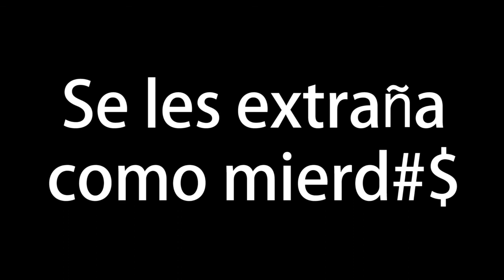Mañana Maldita "Ala vs tufo''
Morning show anteriormente conducido por Gonzalo Torres y Daniel Marquina con la producción del gran Augusto "Papopa" Robles.
De lunes a viernes de 6 a.m a 10 a.m por Radio Planeta 107.7 fm